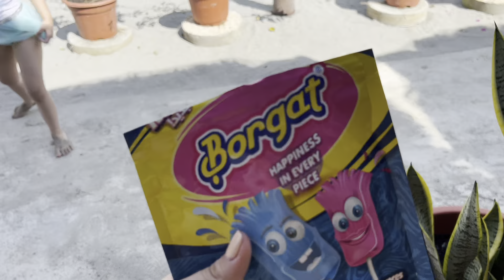"LA VANESA BEACH RESORT 🏝️⛱️👙☀️PANTUKAN" | ✨T FOR TINAS VLOG ✨